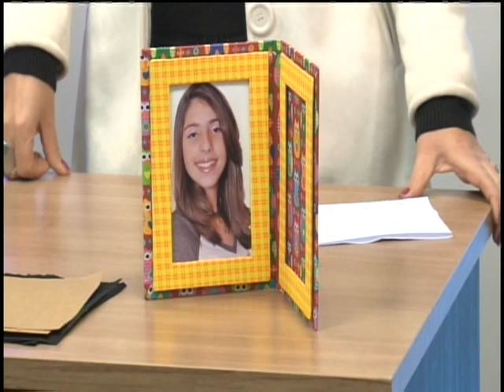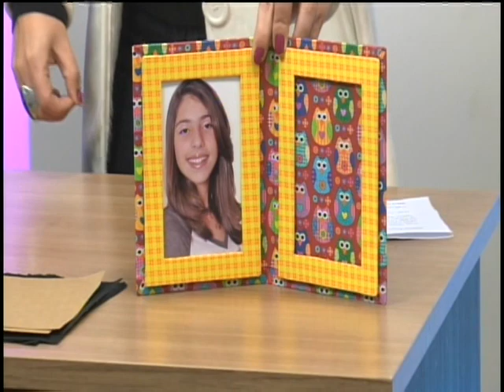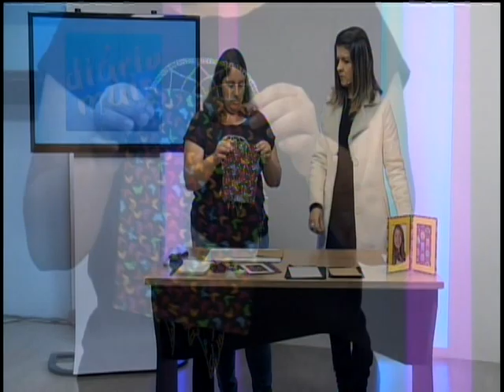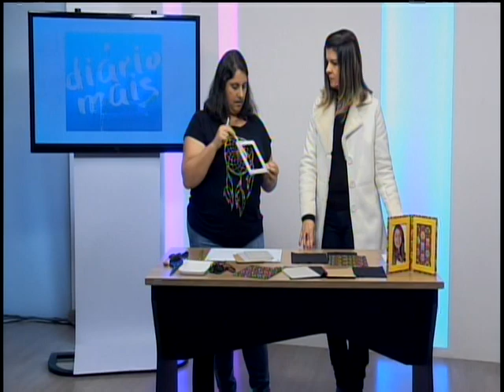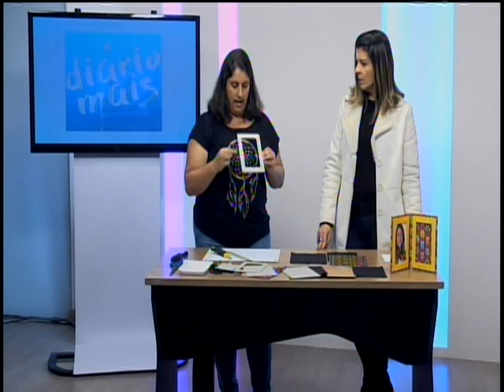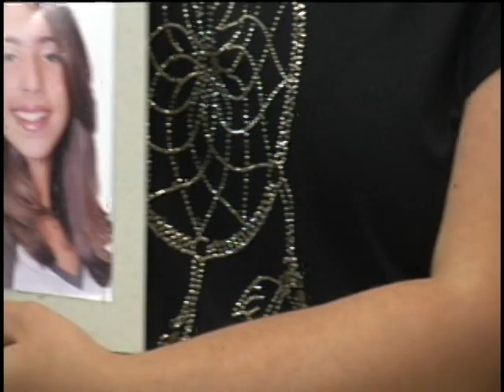Aprenda a fazer um porta retrato de cartonagem com Cláudia Kabhaz